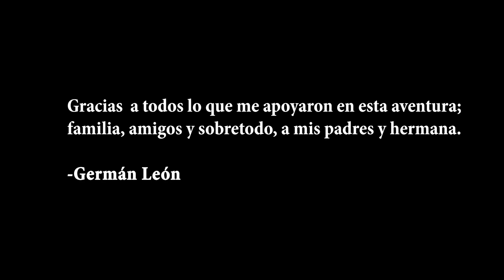Germán León - Final Kuervitoz Kids - 5 Dic 2021